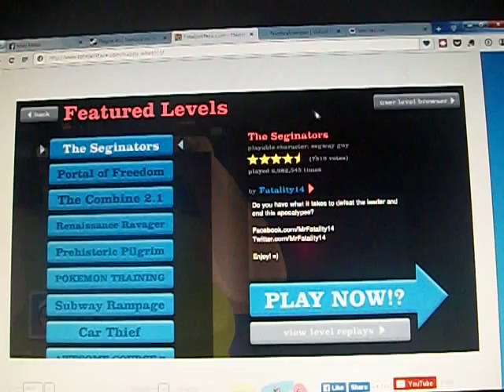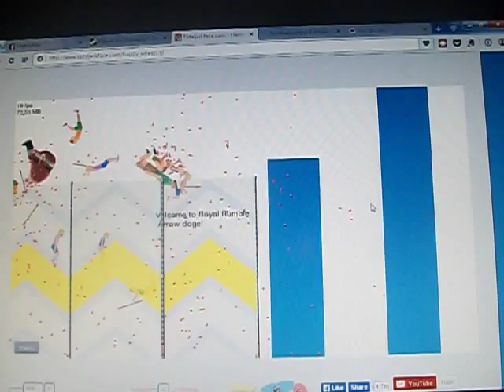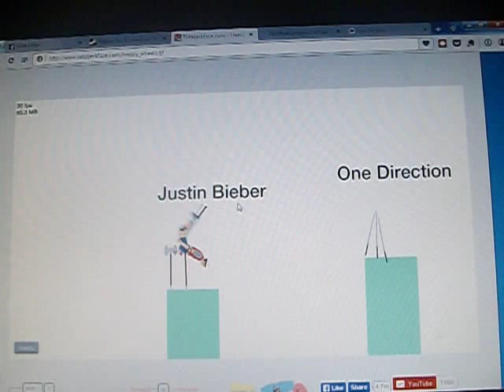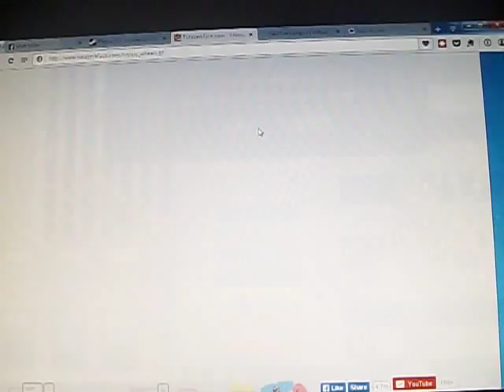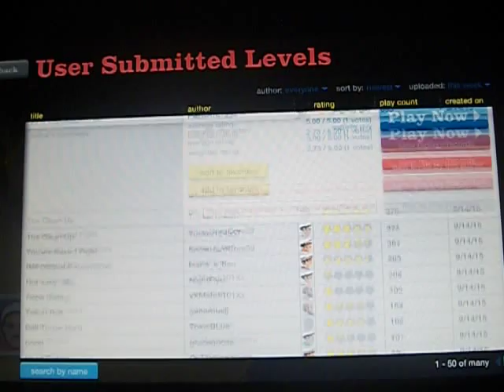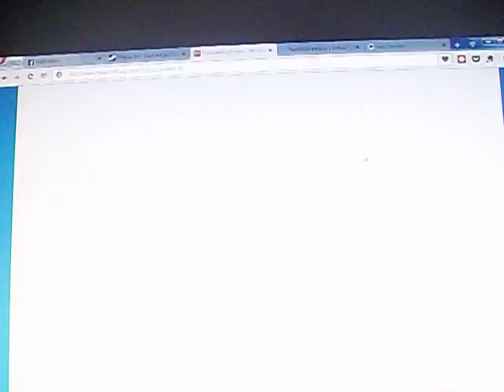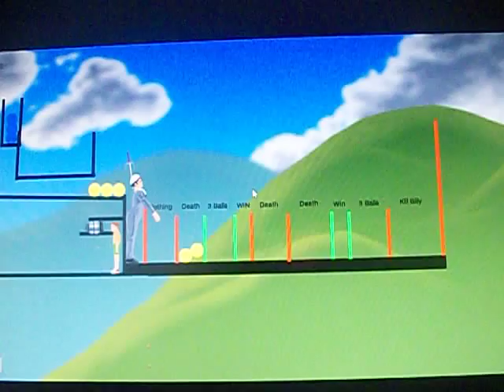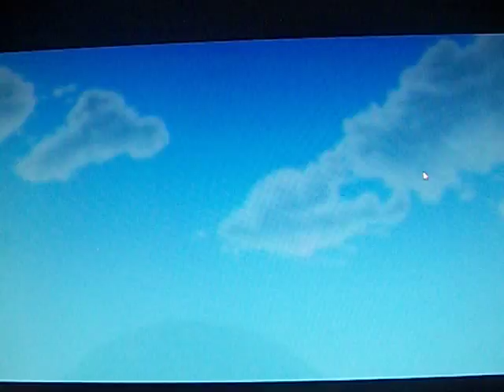Happy Wheels #6 | Impossible Ball Throw?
(Warning: gruesome) How is a BALL FRIEKIN THROW impossible? This is how! Or I just am bad at it. :) I hope you are to enjoy the video, and this series. Remember, LCSS, and also to submit a game you would like to see me play. :) Laters!